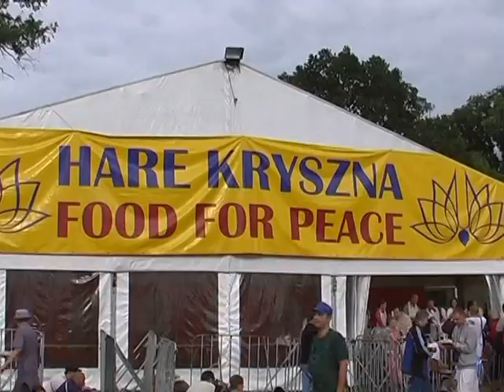Poland 2007 Rathayatra , Food for Life, Woodstock Part 7 Hare Krishna